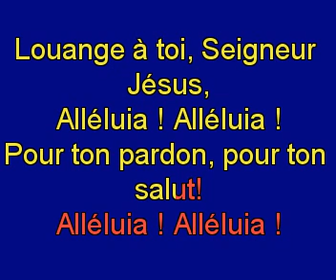Louange à toi, Seigneur Jésus